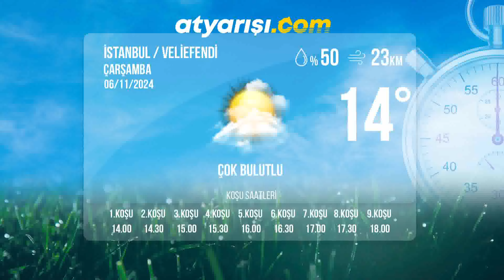İstanbul İdman Pisti 06/11/2024 Perşembe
tjktv idmanpisti istanbulidmanpisti 6 Kasım 2024 Perşembe günü İstanbul'da start alacak safkanların idman pisti görüntüleri.

Bölümler
00:00 İdman Pisti
00:24 1.Koşu
01:43 2.Koşu
03:25 3.Koşu
04:15 4.Koşu
05:48 5.Koşu
07:37 6.Koşu
08:56 7.Koşu
10:46 8.Koşu
11:40 9.Koşu